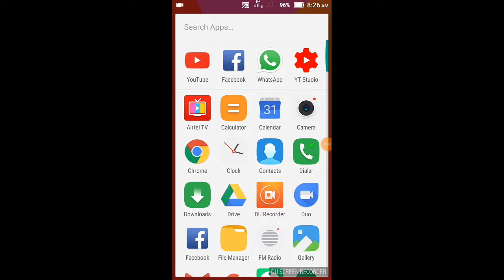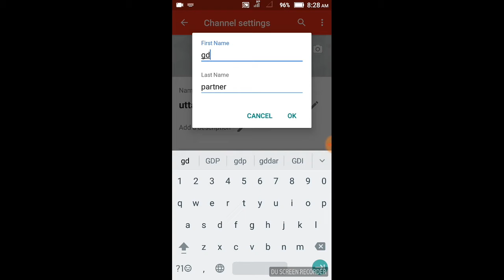How to change YouTube name 2018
how to change YouTube name 2019
channel ka naam kaise change karte hai change YouTube name change YouTube channel name 2018 how to change YouTube name 2018